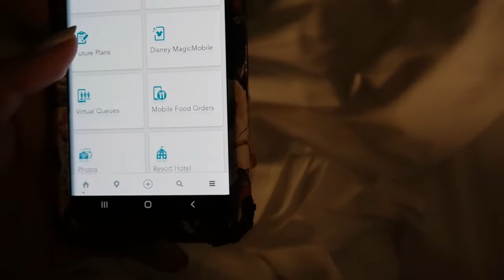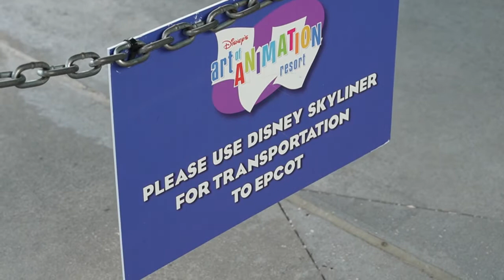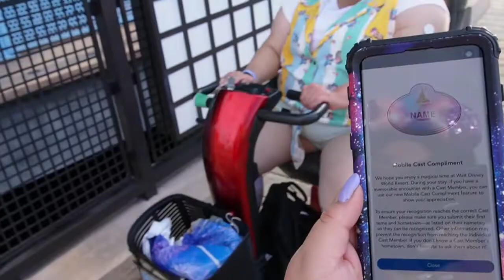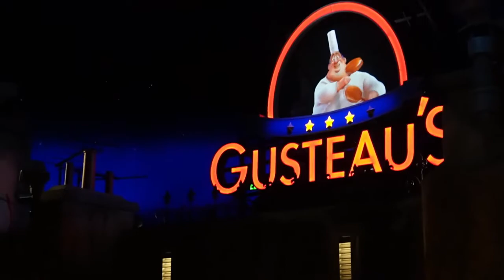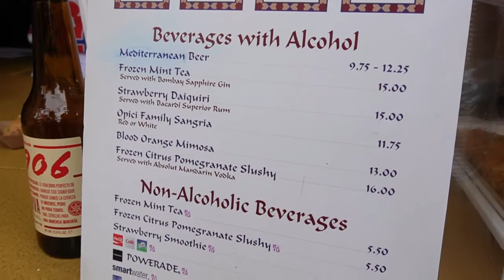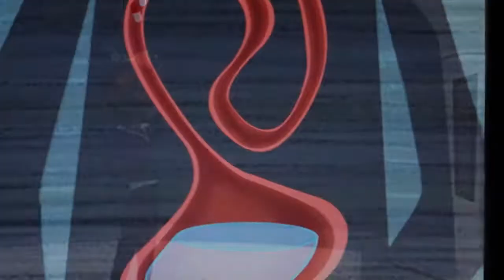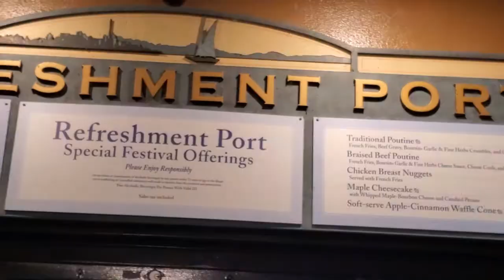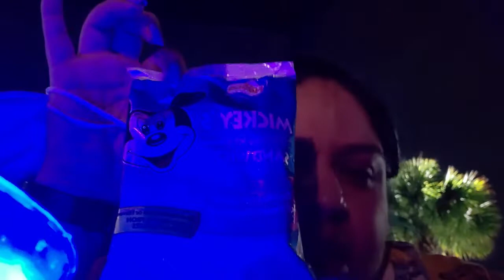Disney World Day 2 EPCOT Vlog | 2022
Day 2 of our Disney World Family Vacation! We spent the day in EPCOT and rode Guardians of the Galaxy: Cosmic Rewind. Had lunch at Garden Grill and rode the Skyliner for the first time!

We stayed at Art of Animation Resort.